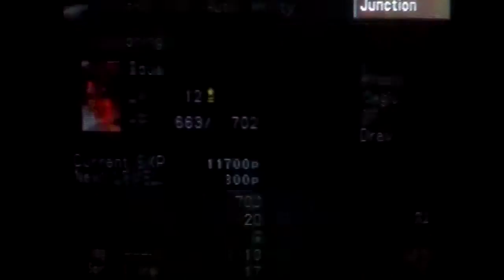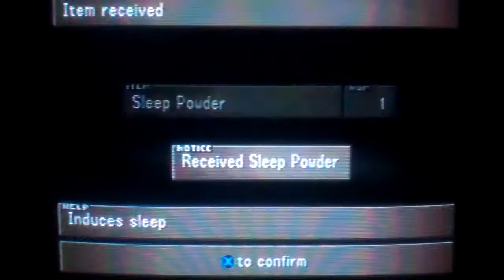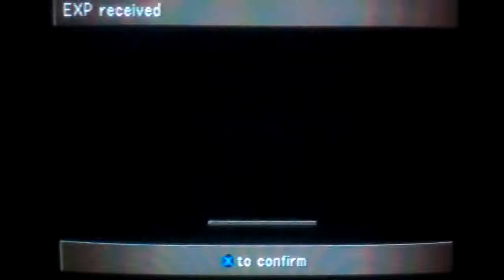Final Fantasy 8 Re-Play Part 9: The Party and the Dance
We attend the SeeD party where we meet someone new and Squall suddenly attains a gift of dancing.